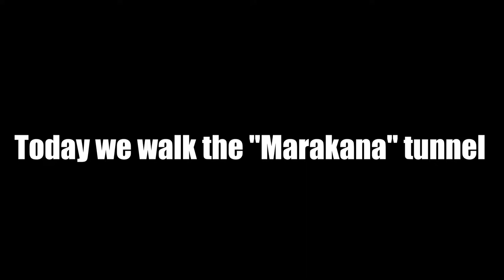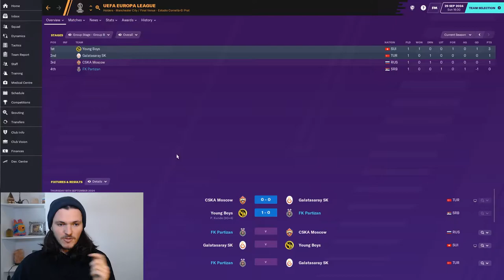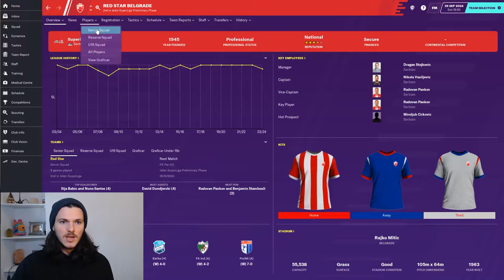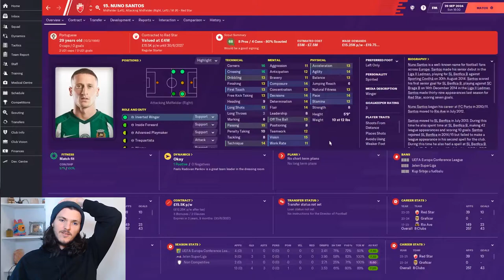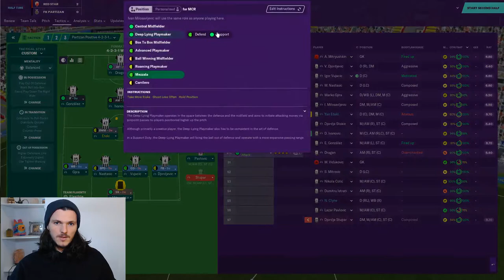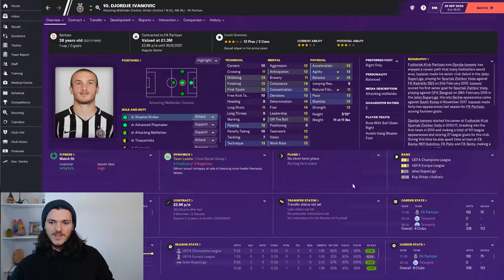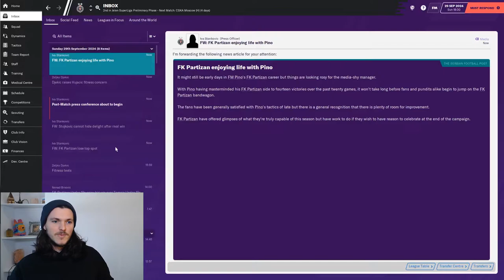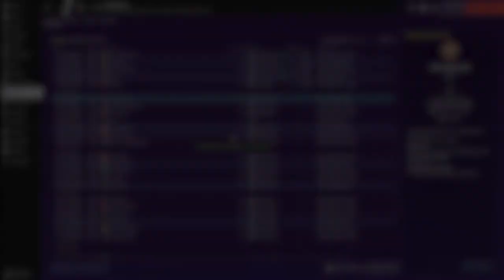FM20 - The Journeyman - EP34 - The Eternal Derby (FK Crvena Zvezda)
It doesn't get much bigger than this today. We walk the 'Marakana' tunnel, to face our fierce rivals from across the road FK Crvena zvezda (Red Star). Winner not only claim the huge bragging rights of Belgrade but will also top the domestic table.